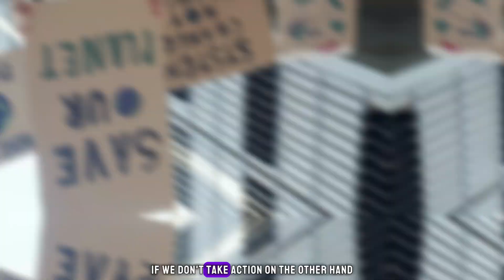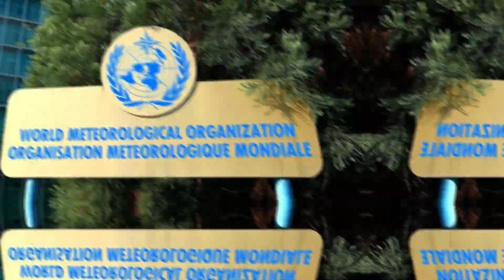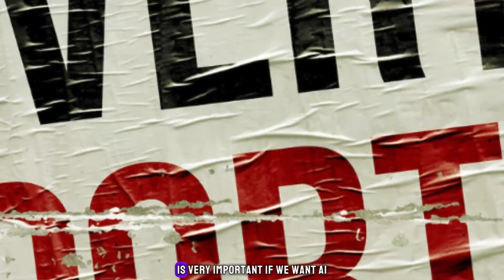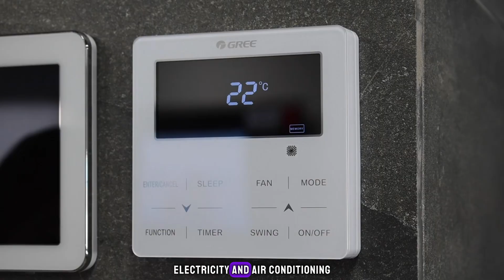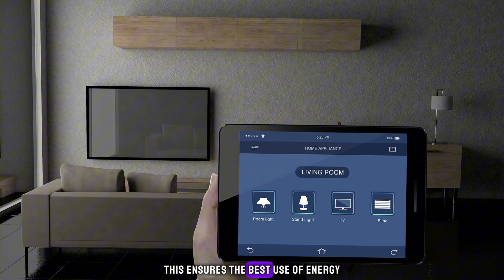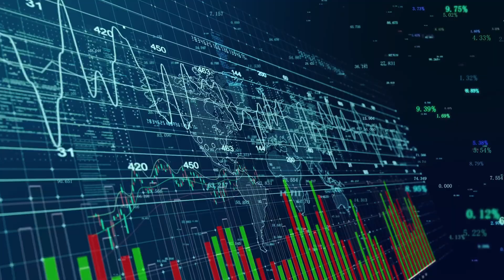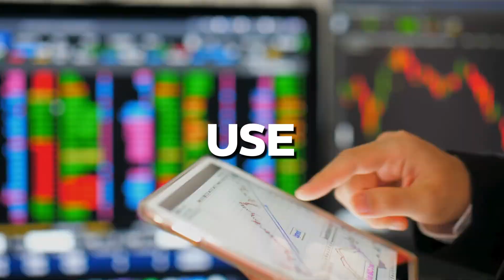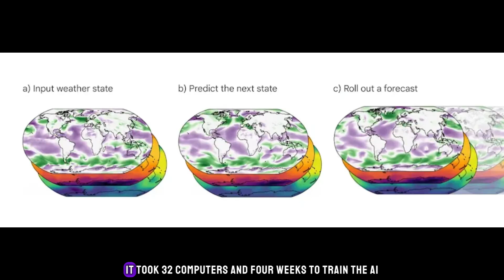Harnessing AI to Combat Climate Change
How is AI impacting climate change? Can AI solve earth's climate change problem? Or are the resources needed to utilize AI causing more trouble than they're worth?